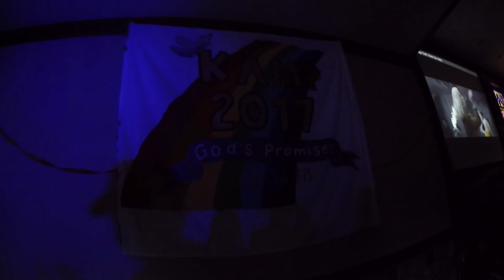Redeemer Summer Kamp 2017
Redeemer Summer Kamp 2017 at camp Michawana